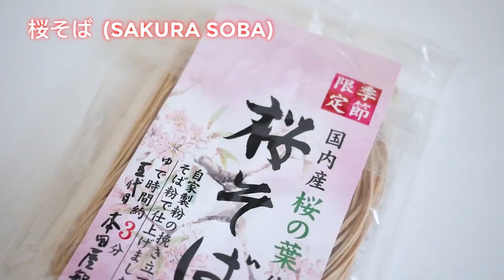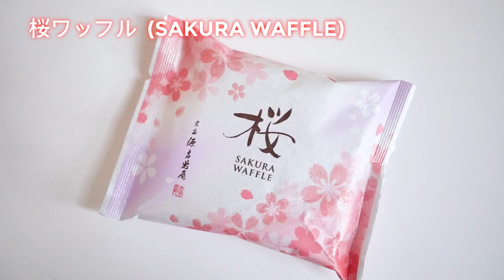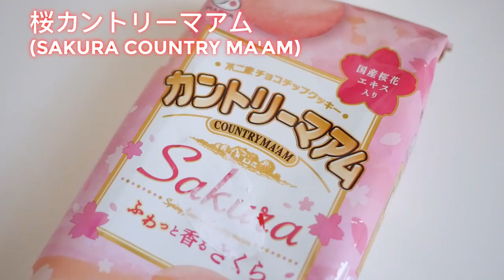It's SAKURA SEASON! // Sakura Snacks Taste Test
The sakura (cherry blossom) season of 2018 has officially started in Japan which means hanami (花見) and SAKURA THEMED FOOD!

Thanks to my sister, Adrienne, for the pretty sakura photos!

Music • Vega Orgel - Sakura Kiss (Music Box)
Chieko Kawabe - Sakura Kiss